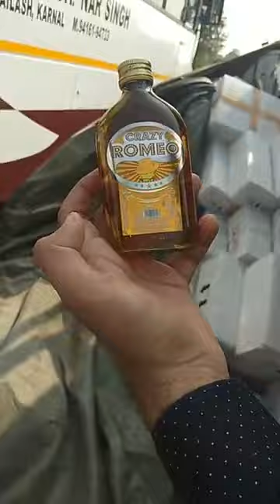करनाल हाईवे पर शराब से भरा हुआ ट्रक पलटा, जांच में जुटी पुलिस शराब अवैध या वैध ? देखें Live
Live - देखें - करनाल हाईवे पर शराब से भरा हुआ ट्रक पलटा ,नीलोखेड़ी समाना बाहु के पास की घटना ,जांच में जुटी पुलिस शराब अवैध या वैध ? देखें Live - Watch,Comment & Share